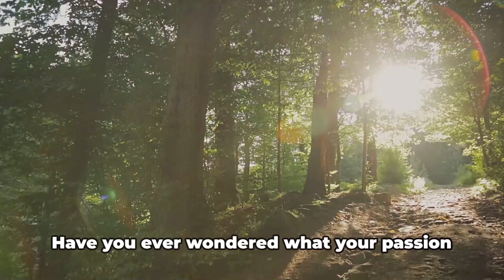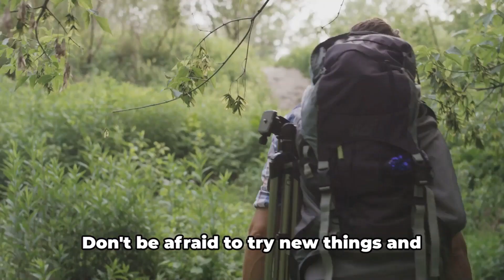How to DISCOVER YOUR Life's True PASSION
Feeling unfulfilled and unsure of your calling? Struggling to uncover a passion that motivates you?

This practical 10-step roadmap guides you to discover your heart-centred ambition and craft an inspired existence of purpose.

Learn tools like strengths assessments, mindfulness, value excavation, and exploration immersion that can unveil your authentic zeal.

Apply these techniques to transform aimless wandering into convicted pursuing your soul’s true north.